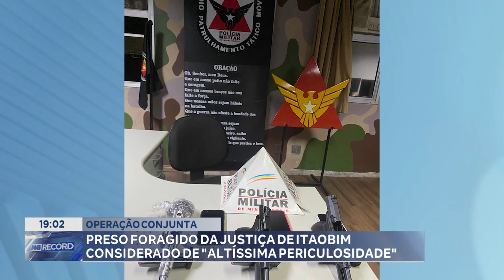Operação Conjunta Preso Foragido Da Justiça De Itaobim Considerado De Altíssima Periculosidade